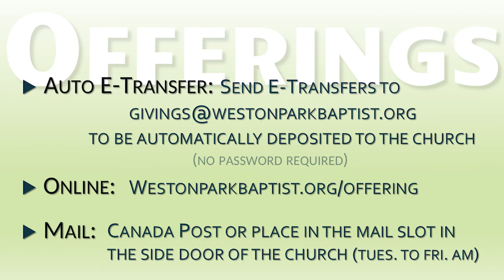Sunday Nov 21st, 2021 WPBC Sunday Service